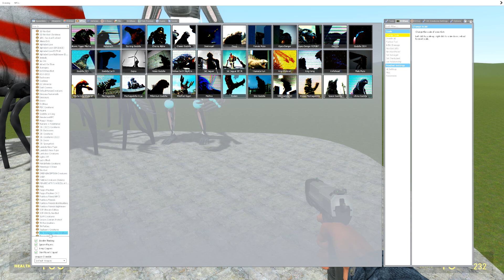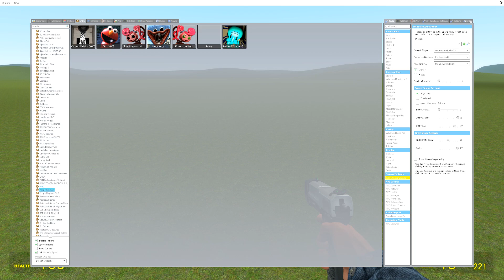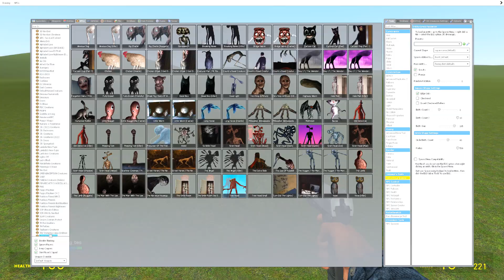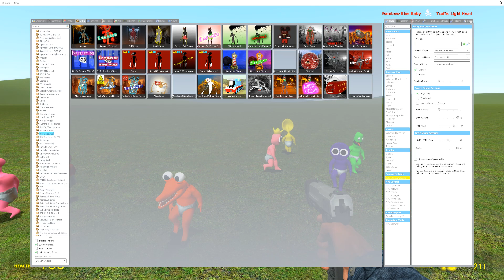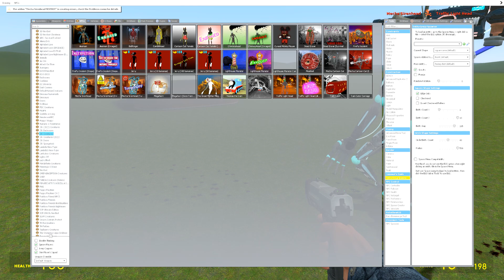Playing As All Monster - Lighthouse Monster vs Mecha Siren Head vs The Extra Slide in Garry's Mod